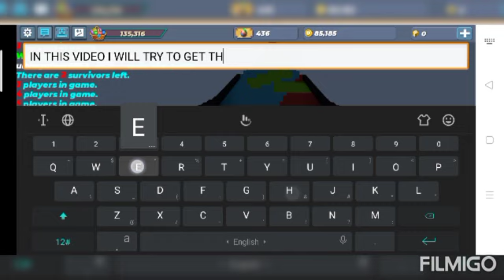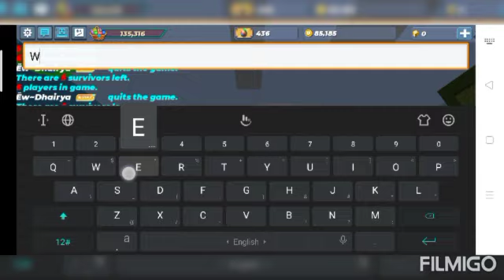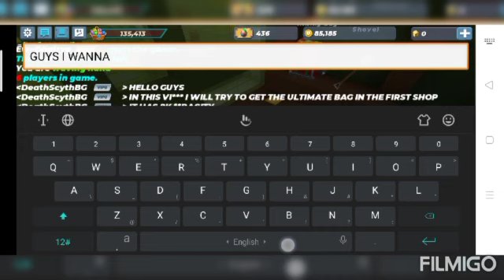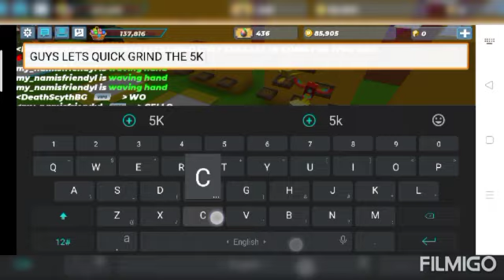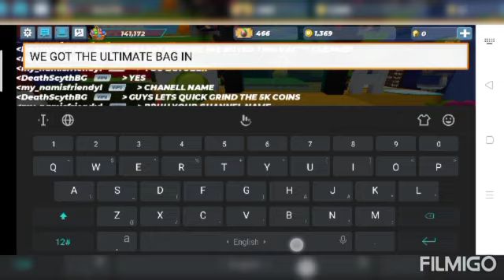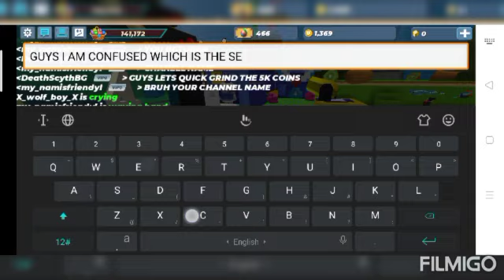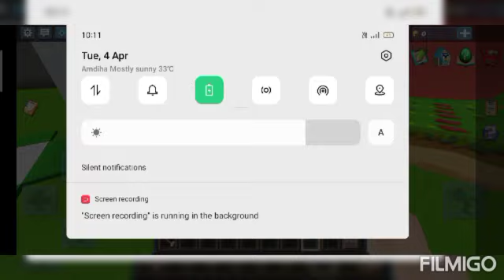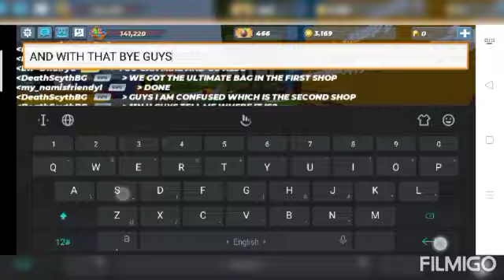Grinding coins to the way of The Ultimate Bag! (Blockman Go) {Bird Simulator}